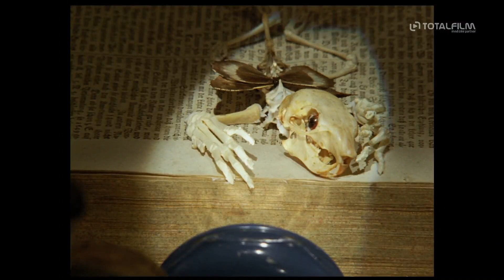Alchymická pec (2020) HD trailer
legálně online zde - již brzy v kinech (CinemArt) | odebírat kanál náš web
Během prací na posledním celovečerním filmu surrealistického tvůrce Jana Švankmajera Hmyz, na němž se Jan Daňhel podílel jako střihač a Adam Oľha jako kameraman, byli osloveni filmovým producentem Jaromírem Kallistou a režisérem Janem Švankmajerem, aby se skrze dokumentární film pokusili odhalit a zakonzervovat tvořivé procesy, kvasící v útrobách jejich filmové společnosti Athanor.
V Athanoru – středověké alchymické peci – však spolu soupeří tři principy: Rtuť, Síra a Sůl. Tím třetím je v tomto případě Švankmajerova osudová žena a mimořádná spolupracovnice Eva Švankmajerová, s níž prožil 45 let společného života, bytost, která, ačkoli zemřela v roce 2005, působí dodnes jako trvalé a vše prostupující hermeticky neoddělitelné agens. Bez její kritické intuice a k permanentnímu osvobozování neustále vybízejícího ducha by Švankmajerova tvorba nebyla kompletní a byla by zcela nepochybně jiná.
Producent a surrealista – jak to jde dohromady? Jsou to spojité nádoby? Dají se obsese, štítivosti, magické myšlení, hry, infantilismus, imaginace a nevědomí, něco tak bytostně tekutého a procesuálního vůbec prodat? Dá se proces tvorby nacenit a zpeněžit? Kde se vlastně bere, jaké je jeho zřídlo? Co je „krutý teror lásky“, tato Kallistova producentská metoda, jak vyextrahovat ze spolupracovníků co nejvíce „sladké“ šťávy? Zároveň měli tvůrci obavy z pověstné uzavřenosti Jana Švankmajera, který až dosud jakoukoli výraznější sebeprezentaci odmítal. Byli však překvapeni, že jim dovolil vstoupit i do značně hlubinných vrstev a laločnatě intimních zákoutí své osobnosti a svého života.
Film nekatalogicky rozkrývá Švankmajerovo dosavadní myšlení a tvorbu, nechce být pouhým shrnujícím dokumentem, ale především živým, imaginativním a hravým situačním filmem. A především ukazuje, že i světová kinematografie může vznikat „na koleně“ a že skrze autentický prožitek magického světa lze možná zvítězit… i nad smrtí.